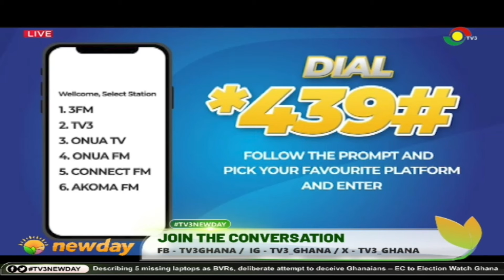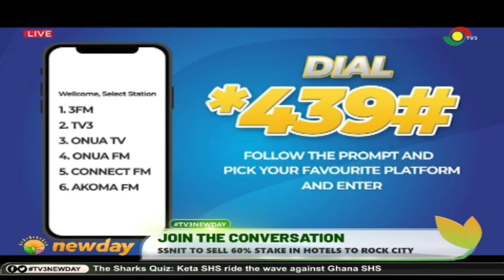TV3NewDay: SSNIT to sell 60% stake in hotels to rock city